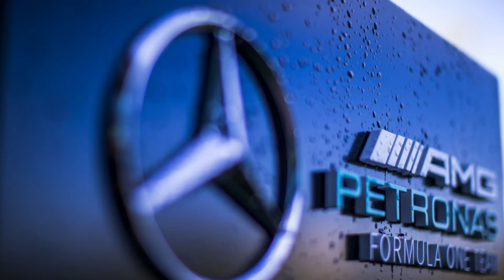Hamilton pronto para encarar desafio na Ferrari mesmo sem conhecidos | F1